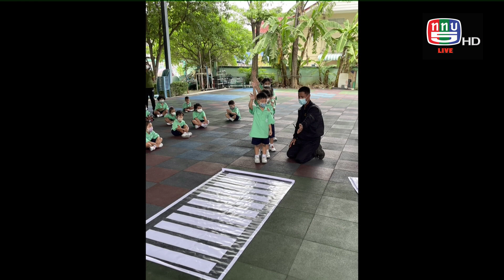The people show 17 มิถุนายน 2566 เทศบาลนครนนทบุรี